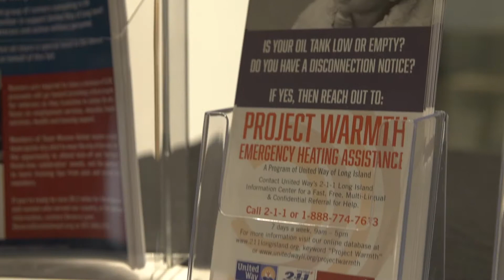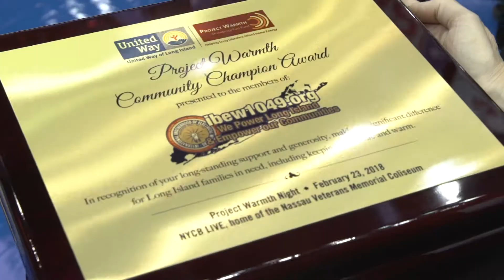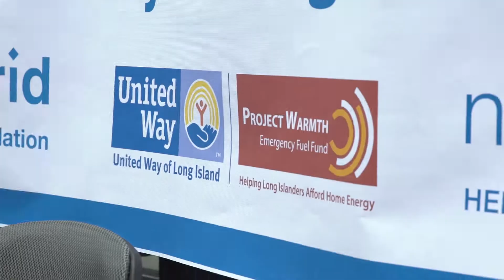Project Warmth Night 2018